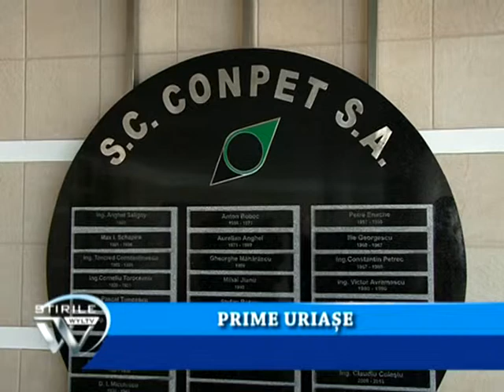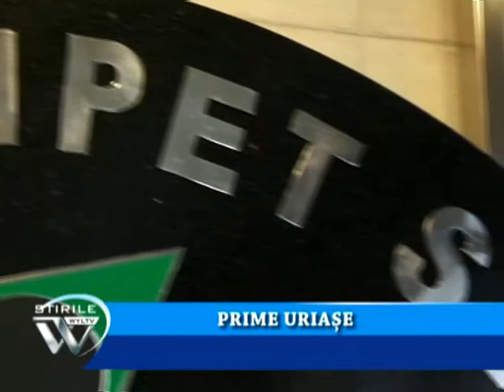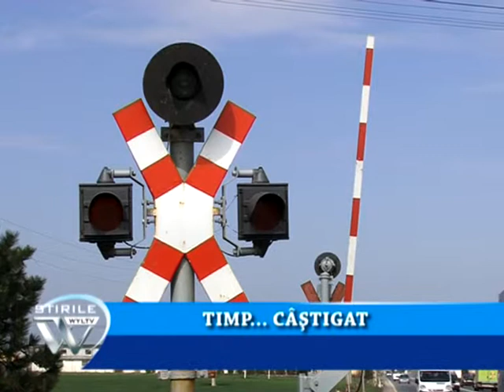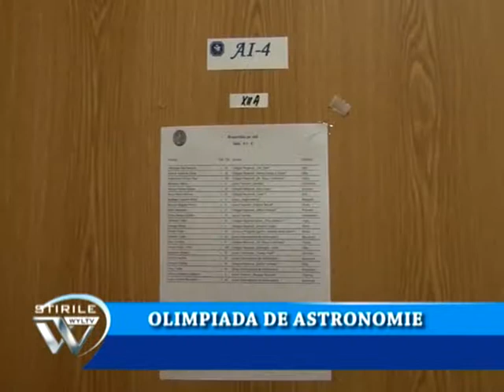Retrospectiva stirilor WYL TV - 13 aprilie 2013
Invitat: Gabriela Radulescu director Crucea Rosie Prahova